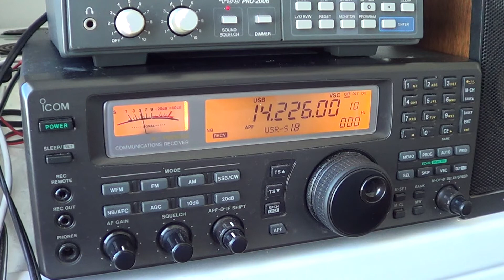LY5A amateur station in Lithuania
Lithuania amateur radio station heard on 20 meters on january 1st 2013